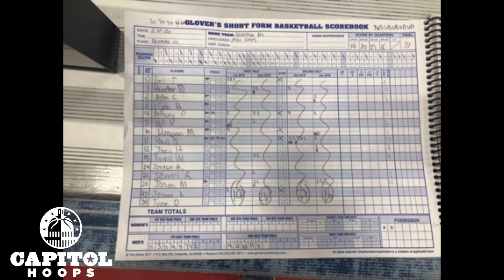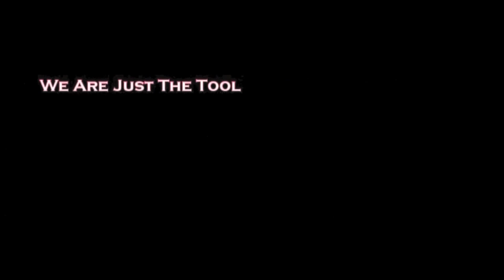DeMatha wins big on senior night against Good Counsel - 2/17/20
Three players from DeMatha notched new career highs in the senior night game. Paul Smith scored a game-high 17 points, Ant Perry scored 11, and DeMatha's beloved manager Jerome Lee suited up today and scored 3 points. For Good Counsel, Daysjuan Waters scored.a team-high 14 points, and Dylan Williamson scored 11.